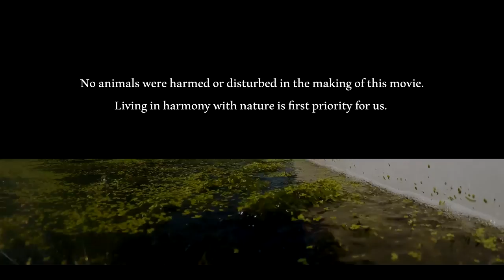Canoeing in the Wild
Thanks for the soundtrack Ben!